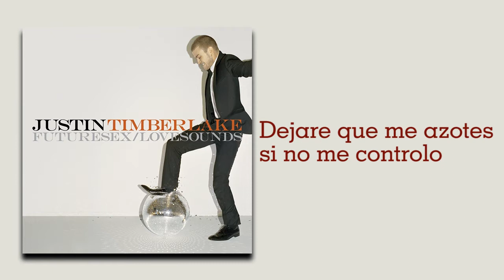SexyBack (feat. Timbaland) - Justin Timberlake [Sub Español] [Descarga]